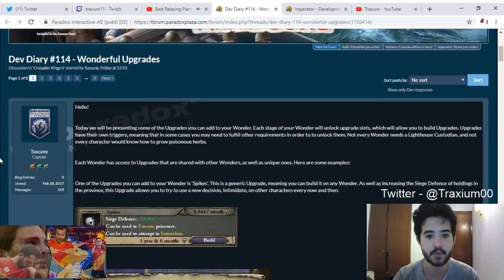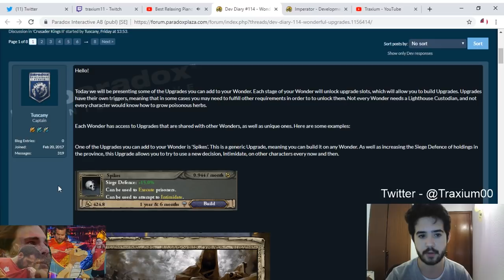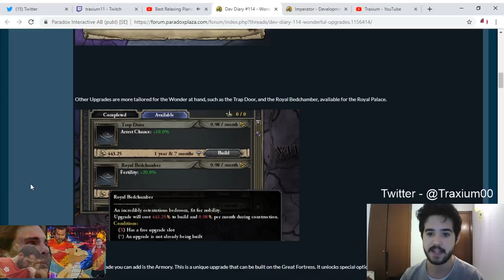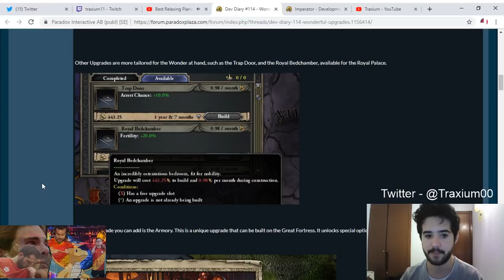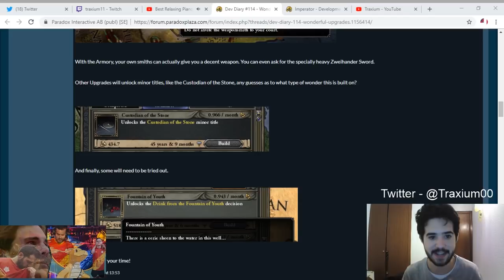MEJORAS - Crusader Kings 2 en español